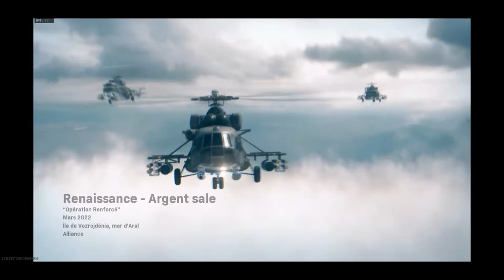Call of Duty Modern Warfare